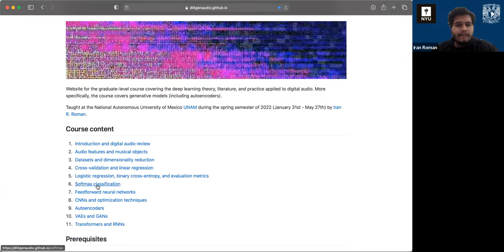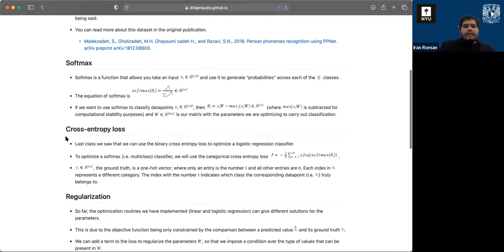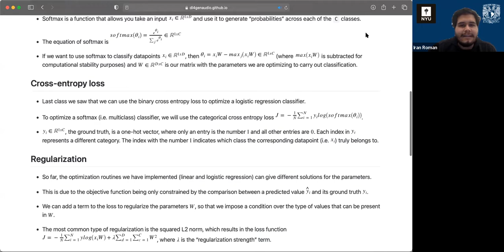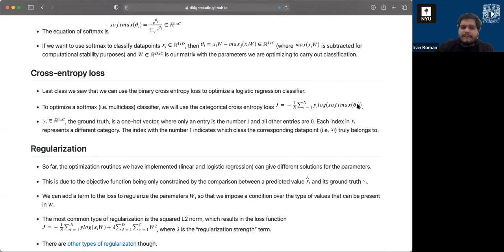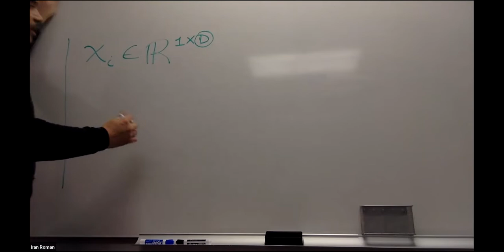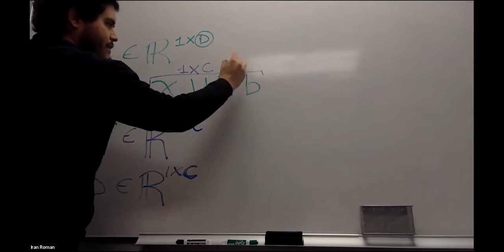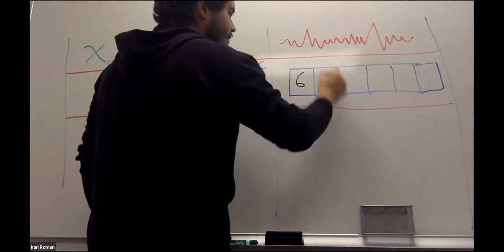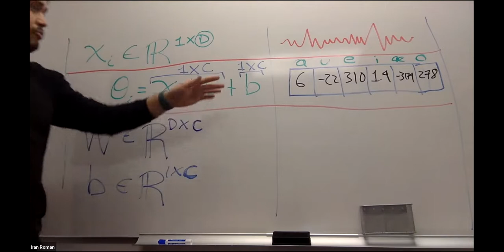048 - Softmax: información general y cálculo de theta con datos, parámetros | dl4genaudio.github.io